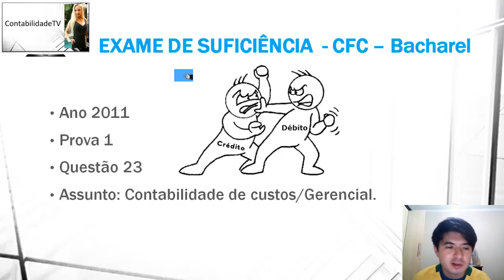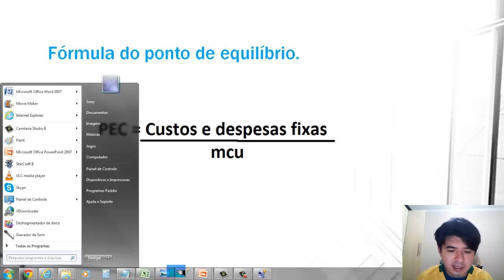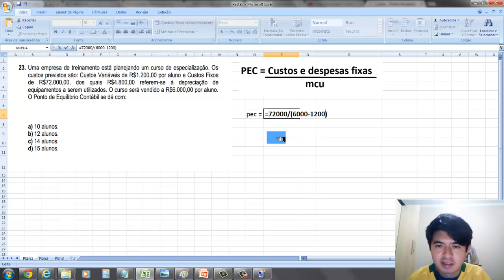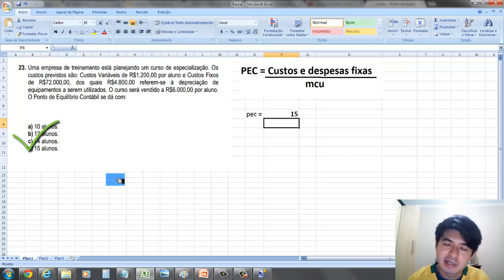Questão 23 exame de suficiencia 2011 prova 1 - CONTABILIDADE DE CUSTOS/Gerencial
23. Uma empresa de treinamento está planejando um curso de especialização. Os
custos previstos são: Custos Variáveis de R$1.200,00 por aluno e Custos Fixos
de R$72.000,00, dos quais R$4.800,00 referem-se à depreciação de
equipamentos a serem utilizados. O curso será vendido a R$6.000,00 por aluno.
O Ponto de Equilíbrio Contábil se dá com:
a) 10 alunos.
b) 12 alunos.
c) 14 alunos.
d) 15 alunos.